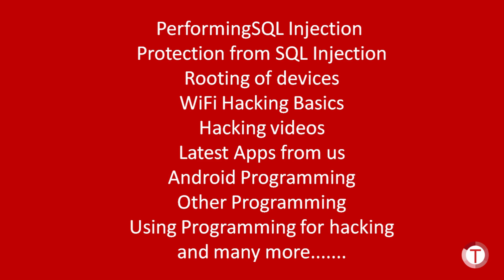Introduction of TheTechTalks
Hey guys welcome to TheTechTalks. As the name suggests we are going to cover in and our of everything related to information technology. Our major focus would be on hacks, programming, reviews and how to videos. If there is anything else you need from our side we are always ready to give our best to you. So now we are making a couple of videos for you guys that will be uploaded in this week itself. Peace!